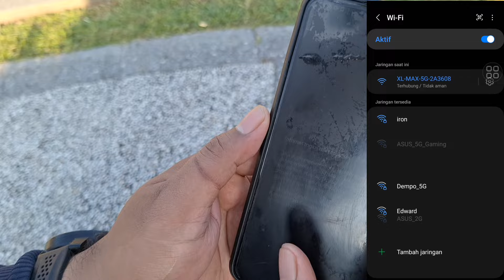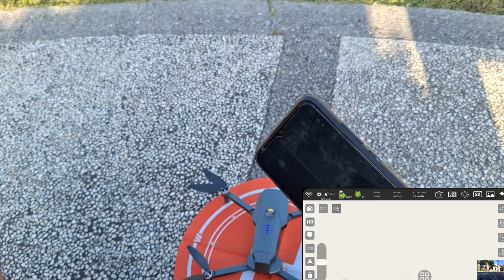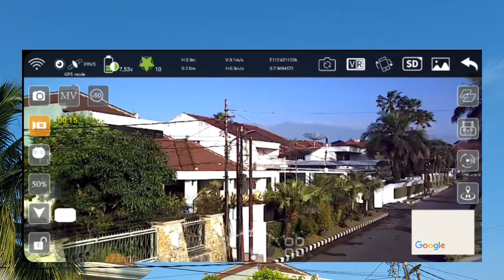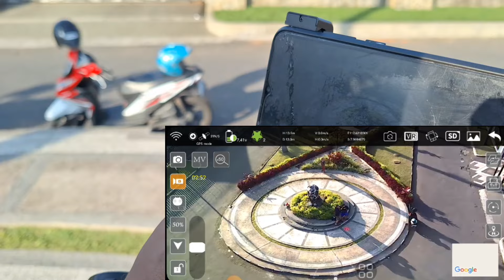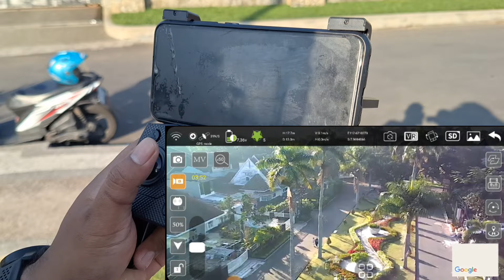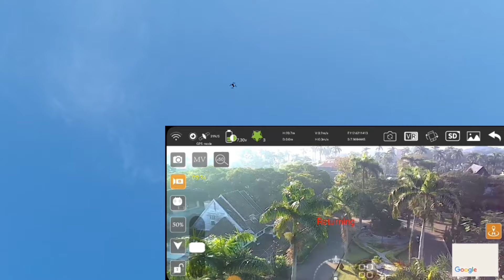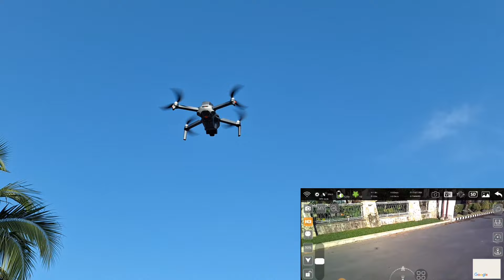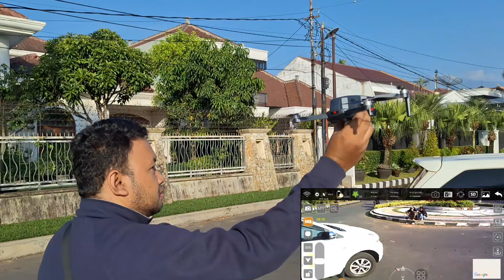Tes Terbang & Kamera Drone SG907 MAX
Drone Yang di lengkapi kamera gimbal 3 axis, mampu menghadirkan kestabilan hasil video dan titik kordinat GPS yang akurat.